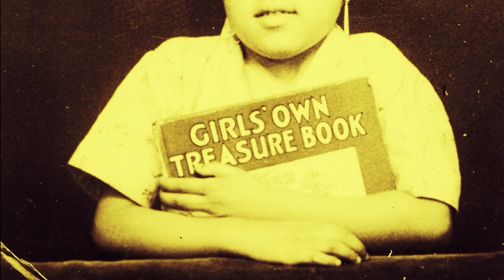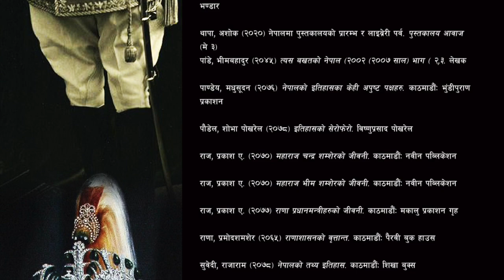RANA 25 || भीमशमशेरले किन पुस्तकालय खोल्न दिएनन् ? || Library Parva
During Bhim Shamsher's regime in 1987 B.S., some educated youths were campaigning to open a new library in Kathmandu, Nepal. Forty-six youths discussed the initiation of a library and asked for permission to establish it with Prime Minister Bhim Shamsher. In the meantime, one of the members, Ram Chandra Adhikari, disclosed the campaign's mission against the Rana oligarchy. And therefore those 46 involved youths were arrested and charged Rs. 100 each...